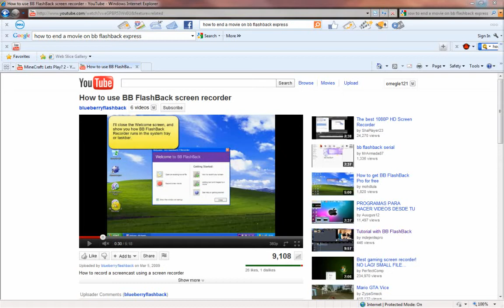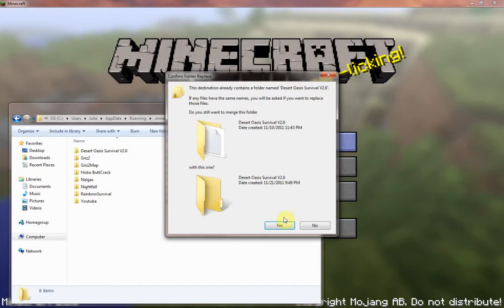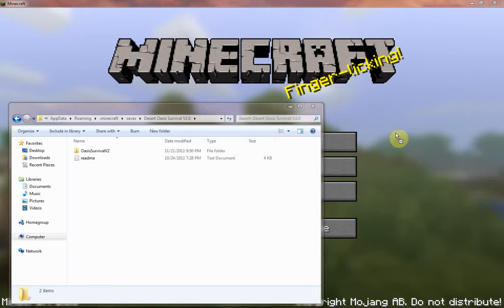MineCraft: Lets Play? 3&4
Two for the price of one? I'll take it!